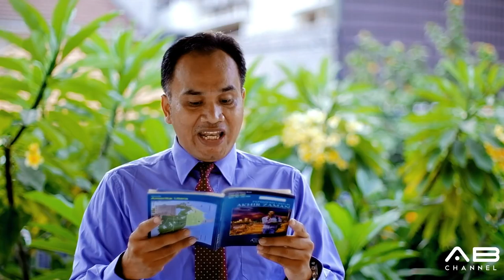Sekolah Sabat 10 Menit | Pelajaran 3 | Yesus Dan Kitab Wahyu | Triwulan 2 - 2018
YESUS DAN KITAB WAHYU

Seri Pelajaran Triwulan 2 - 2018 : PERSIAPAN UNTUK AKHIR ZAMAN